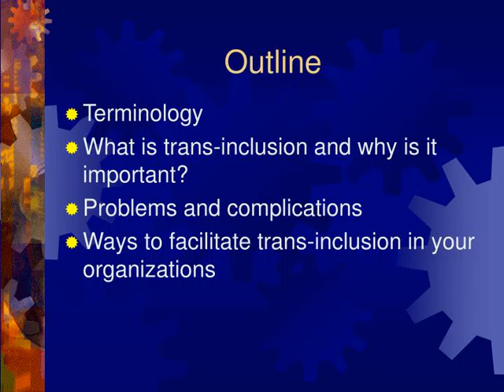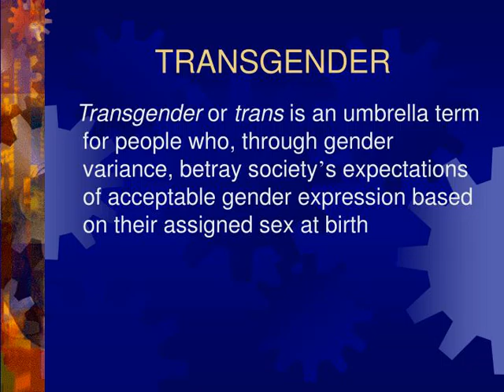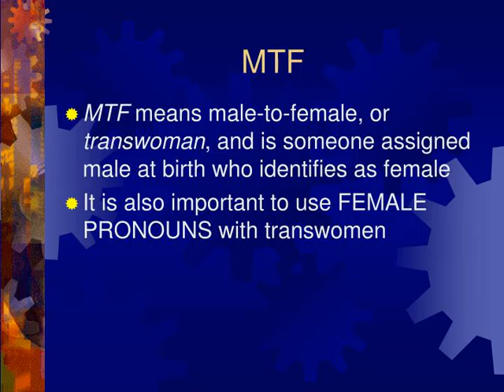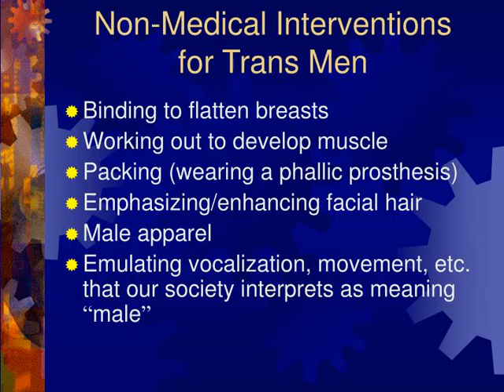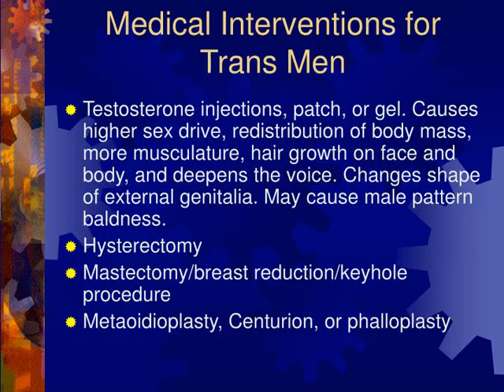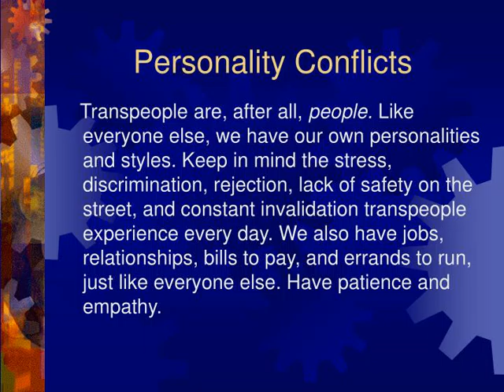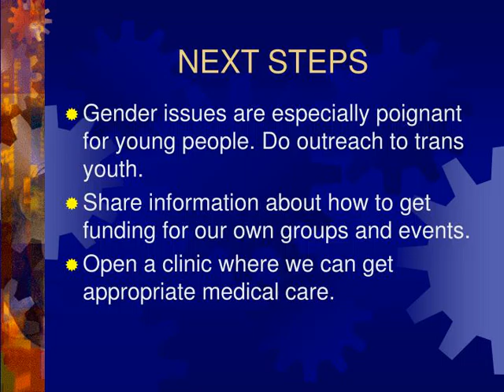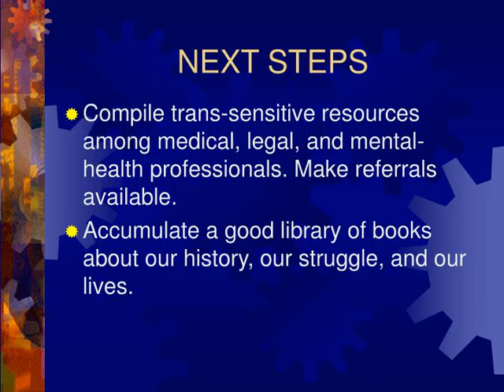Trans-inclusion and the International Movement for LGBT Rights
Trans-inclusion and the International Movement for LGBT Rights Jakob Hero  Patrick Califia
,Outline Terminology
What is trans-inclusion and why is it important? Problems and complications Ways to facilitate trans-inclusion in your organizations ,SEX    Sex is a legal category of either male or female that is assigned at birth based on the appearance of the external genitalia. According to the medical community sex is also determined by chromosomes, males having XY and females having XX chromosomes (other chromosomal configurations do exist.) However we hardly ever know what someone’s genitals look like or what their chromosomes are when we make judgements about the sex we assume them to be.
,GENDER Gender refers to self-expression and identity; it is also the combination of characteristics that society uses to determine whether a person is male or female. Some argue that gender is purely a social construct, others argue that it is inherently linked to biological sex
,GENDER VARIANCE People who subvert gender normativity can be described as gender variant.  Gender variance can include anything from the elementary school boy who chooses dolls over football to a person who alters his or her body’s sexual characteristics surgically and hormonally
,INTERSEX    Intersexuality is a congenital condition in which a person is born with either ambiguous genitalia, chromosomes other than XX or XY, or the development of secondary sex characteristics later in life that do not match the sex that they were assigned at birth. People with intersex conditions were once called hermaphrodites but this is an antiquated term
,TRANSGENDER Transgender or trans is an umbrella term for people who, through gender variance, betray society’s expectations of acceptable gender expression based on their assigned sex at birth
,TRANSSEXUAL Transsexual refers to a person who has the desire to live full time in a sex other than the one assigned at birth. Some transsexuals are able to physically change their bodies through surgery and/or hormones so that outward appearances match gender identity
,CROSS-DRESSER Cross-dressers typically do not wish to transition, or are at the early stages of deciding whether or not to transition. There is great diversity in the ways that people cross dress and in how that affects or represents their gender identity
,DRAG KINGS and DRAG QUEENS    Drag kings and drag queens cross dress as performance and typically do not live full time in their ‘drag’ identities
,FTM FTM stands for female-to-male, meaning someone assigned female at birth who identifies as male; the term transman is also used
It is very important to use MALE PRONOUNS when talking about an FTM, even if you don’t really think he looks like a guy, or if you knew him before he transitioned, etc. ,MTF MTF means male-to-female, or transwoman, and is someone assigned male at birth who identifies as female
It is also important to use FEMALE PRONOUNS with transwomen ,NON-TRANS MEN AND  NON-TRANS WOMEN Also called genetic men and women, or biological men and women, this term refers to anyone who does not identify as transgendered
The terms “real men” and “real women” are NOT acceptable, they invalidate transpeople by saying we are not real.  ,TRANSITION Transitioning, which is sometimes called sex reassignment, includes an extensive psychological evaluation and therapeutic process prior to starting a complicated lifelong regimen of hormone therapy.  Transitioning can also include a variety of surgical options.  Although surgery is important to many transpeople, it is not what authenticates our lives as men or women.
,Non-Medical Interventionsfor Trans Women Vocal instruction
Breast forms Binding down genitals Cosmetic techniques like shaving, makeup, or women’s apparel Learning how to move, speak, and do all the subtle things that others read as identifying markers for women. ,Non-Medical Interventions for Trans Men Binding to flatten b